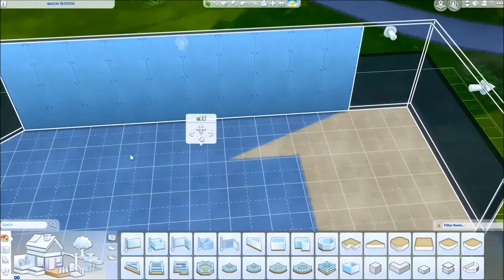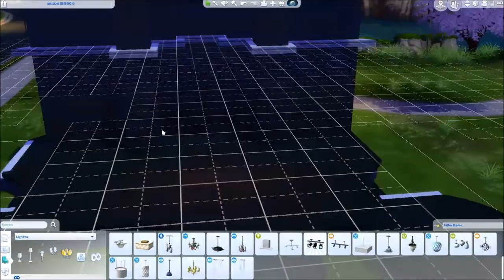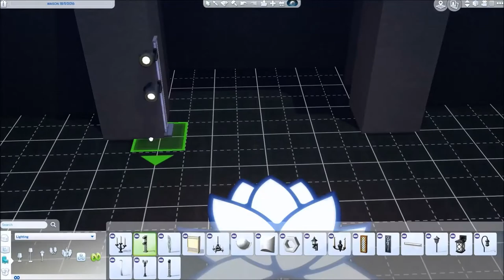The Sims 4 Room Build - Performance Stage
Let the show begin
Downlode: find it on The Sims 4 Gallary with the frgameing or look up my Origin-id: FRGameing